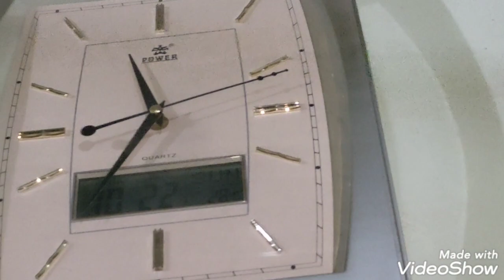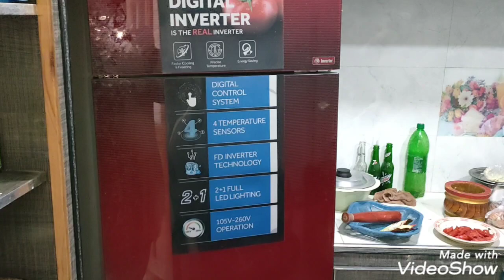Today New Vlog Alhamdulilah Ajj hamara liya khushi k din h ❤️❤️Ajj hum n Allah k name k khairat k🤲🤲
kaise Hain app sub my YouTube family?
Alhamdulilah Hassan k reports clear a Gai usi khushi me hum n Allah k name k khairat k Allah pak qabool farmay (Ameen ) Duaou me yad rakhya g sub ❤️🤲